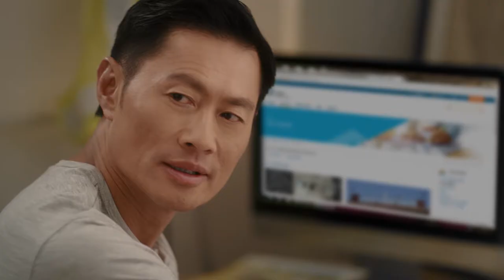Building (Minor Works) (Amendment) Regulation 2020 is now in effect